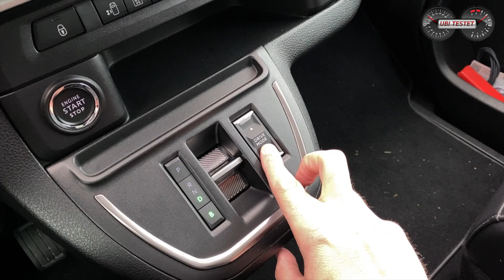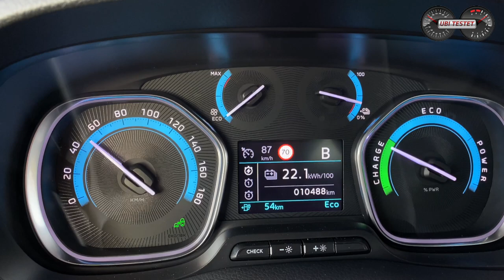Opel Zafira e Life Elegance *75kWh* - Der elektrische Familien Van im Test | Reichweite - Verbrauch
Der Opel Zafira e Life ist seit 2020 auf dem Markt und muss sich heute dem Alltagstest & der Verbrauchsrunde stellen. Wie schlägt sich der elektrische Bus?

Es gibt nur wenige Familienautos, die Platz für mehr als 3 Kinder bieten und mit einem umweltfreundlichen Elektroantrieb ausgerüstet sind. Seit 2020 jedoch bietet Opel hier eine Lösung. Der Opel Zafira-e Life.
Ich nehme den Bus für Euch genauer unter die Lupe.

Wie hoch ist die Reichweite im Alltag?
Was kostet der vollelektrische Opel Zafira Life?
Wie fährt sich die Großraumlimousine?
Was kostet der Spaß?
Soll ich mir einen elektrischen Opel Zafira-e kaufen?

Technische Daten des Opel Zafira-e Life:
100kW / 136PS - 260Nm
Leergewicht: 2.148 kg
0-100km/h: 13,3s
Vmax: 130km/h

Preis Testwagen: 75.240€

Kamera: Matthias Gill

Grafiken: Matthias Gill

Moderation: Matthias Gill

Opel Zafira-e Life:
Kraftstoffverbrauch kombiniert 27,3 kWh/100 km; CO2-Emissionen 0g/km (NEFZ)